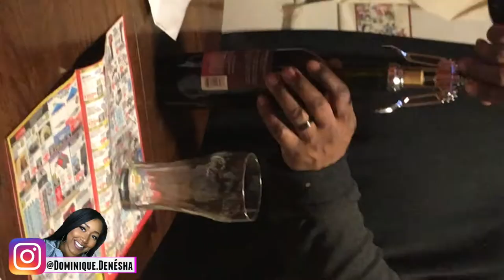theSIP | APOTHIC WINE "CRUSH RED"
THIS VIDEO TOOK A TURN THAT I DIDN'T SEE COMING I WAS ALL AROUND THE CITY LOOKING FOR A WINE OPENER. APOTHIC YALL MIGHT AS WELL SEND YA GIRL A BOTTLE OR TWO PLUS A WINE OPENER. HEY GOOD PEOPLE, WATCH ME TASTE TEST APOTHIC "RED CRUSH" WINE.

🖤LET'S BE COOL LIKE THE OTHER SIDE OF THE PILLOW

  --POPULAR VIDEOS, I KNOW YOU'D LIKE--

🖤Tech Specs:
DISCLAMIER: All my opinions are my own , if sent a product/service for a review or sponsorship I promise to give my %100 honest truth on the item/service.